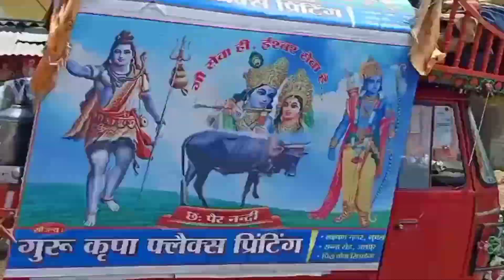बाबाधाम का विश्व प्रसिद्ध पेड़ा नगरी घोरमारा ।। Shrawni Mela 2021 ।।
Shravani Mela 2021 main Peda Nagari ghormara ka ky najara hai.. sunsan pada hai Vishva prasiddh peda Nagari ghormara
Jharkhand devaghar
Babadham devghar